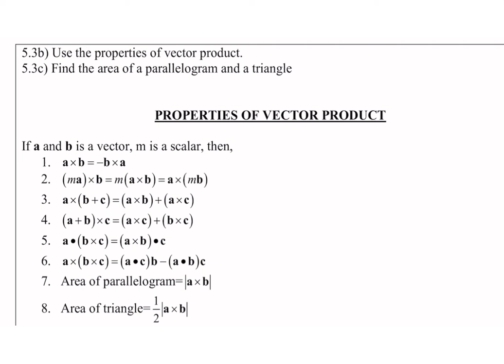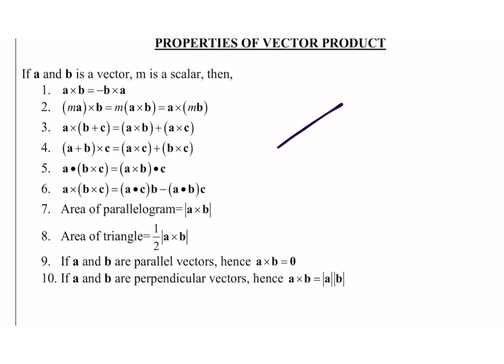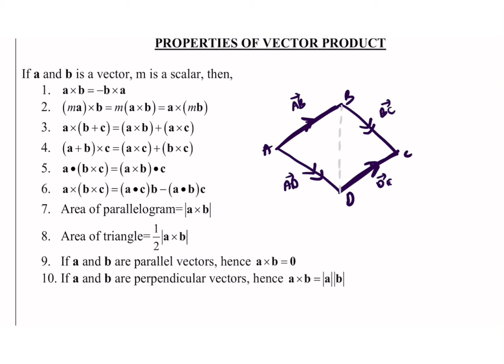Vector product part 4